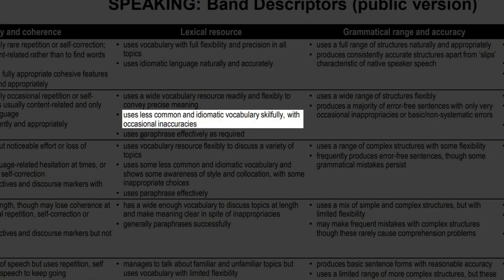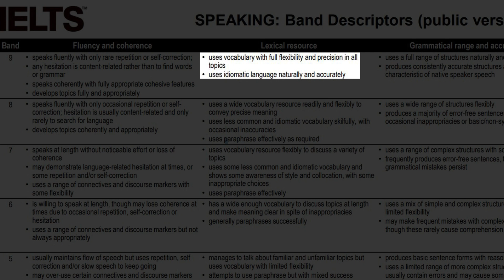Natural VS Sophisticated? IELTS Band 9 Candidate on Vocabulary Choices ~ Lilia Kardenas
What language should you use in your IELTS Speaking and Writing papers? Should we learn high-brow vocabulary "to impress" the examiner, or do we lean simple but natural?